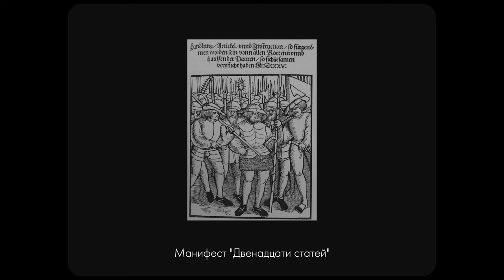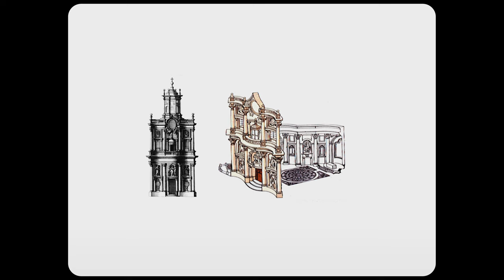История Культуры №11: Культура Западной Европы XVII века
SUITD: История культуры
Тема: Культура Западной Европы XVII века

⏰ТАЙМ-КОДЫ:

0:00 — Введение
0:14 — Барокко и классицизм
2:46 — Италия
6:25 — Фландрия
12:46 — Испания
17:32 — Франция
20:01 — Заключение

💽ТРЕК-ЛИСТ:
Einstein study music experience:
1. Ripples
2. Lonely Hearts
3. At One With The World
4. Nostalgia